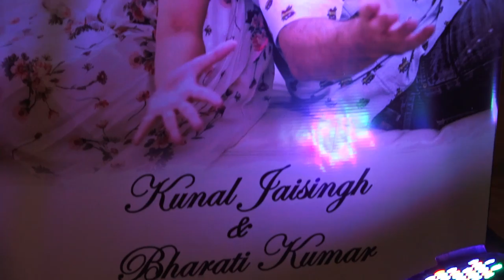RED CARPET OF KUNAL JAISINGH & BHARATI KUMAR WEDDING RECEPTION